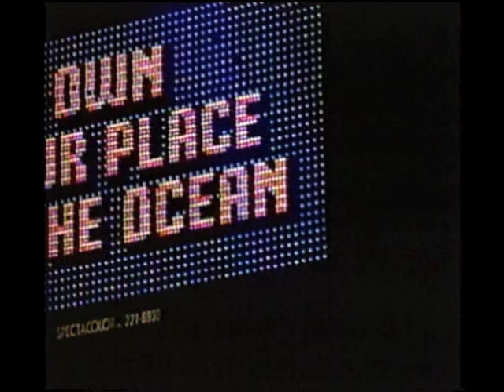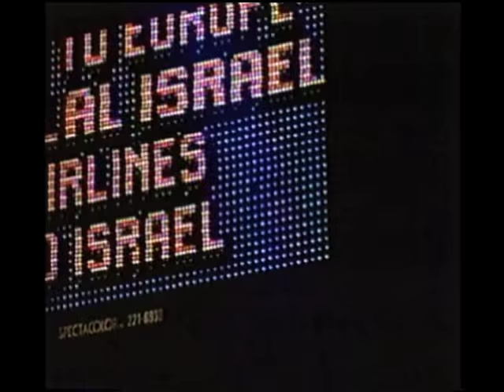オノ セイゲン - 『MANHATTAN』（マンハッタン） ダイジェスト映像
Music from:
『SEIGÉN / オノ セイゲン Seigen Ono』(1984 JVC label)

music : Seigen Ono / video director : Shigeru Uchida and Koichi Inakoshi 1984

日本が世界に誇る、レコーディング界の魔術師
オノ セイゲンの1stアルバム『SEIGÉN』が2016年6月8日にJVCレーベルより再発！！

発売日：2016年6月8日
価格：3,000円＋税
品番：VICJ-61752

【復刻盤3大特典】
■ボーナストラック① 未収録楽曲「みなそそく」収録
■ボーナストラック②2016 Ver. Re-MIX「プライムタイム・モデル 93」収録
■佐藤英輔による長編ライナーノート・解説ブックレット付

00:00　マレット
MALLETS
Written by – Seigen Ono, Hideo Yamaki, Morio Watanabe
Featuring – Seigen Ono (percussion, DX7), Morio Watanabe (bass, DX7), Hideo Yamaki (percussion, drums)

01:42　ウォーター・フロント
WATER FRONT
Written by – Seigen Ono, Ryomei Shirai
Featuring – Ryomei Shirai (guitar), Seigen Ono (piano)

03:14　しかるにパート１
SHIKARUNI PART １
Written by – Yasuaki Shimizu
Featuring – Aska Kaneko strings

04:46　5/8 RP
5/8 RP
Written by – Seigen Ono, Masanori Sasaji
Featuring – Masanori Sasaji (piano), Seigen Ono (tape)

06:19　水面上には
SUIMEN-JO NIWA
Written by – Toshihiro Nakanishi
Featuring – Toshihiro Nakanishi (violin), Masatoshi Maeda (cello), Takako Seike (violin), Tamio Suzuki (viola), Yukihiro Matsubara (violin)

07:44　マンハッタン（ピアノ・ソロ）
MANHATTAN
Written by – Masanori Sasaji
Featuring – Masanori Sasaji (piano)

09:06　MODEL-93
MODEL-93
Written by – Seigen Ono, Toshihiro Nakanishi
Featuring – Toshihiro Nakanishi (violin), Seigen Ono (delay sampler)

10:45　雲の速度
KUMO NO SOKUDO

12:54　マンハッタン
MANHATTAN
Featuring – Masanori Sasaji (piano), Morio Watanabe (bass), Hideo Yamaki (drums), Takayuki Hijikata (el-guitar)

14:38　みなそそく
Minasosoku
Written by – Yasuaki Shimizu, Seigen Ono
Featuring – Yasuaki Shimizu（bass clarinet, piano）, Seigen Ono（guitar）

16:08　プライムタイム・モデル 93
Prime Time Model 93

Remastered by Seigen Ono* at Saidera Mastering, Tokyo April 2016
Producer, Recorded and Mixed By – Seigen Ono*
Recorded at Victor Studios, Sound Inn and Onkio Haus, Tokyo, September-October 1983.
Mixed at Victor Studios.
Assistant Engineers – Norio Aicha, Itoh,Suzuki, Bunya, Fujishiro, Murase
LP (1983) Mastered by – Tohru Kotetsuat at JVC Cutting Centre, Aoyama, Tokyo

Photography by – Koichi Inakoshi
Artwork – Katsumi Asaba

Performer – Seigen Ono (percussion, piano)*, Masanori Sasaji (piano), Ryomei Shirai (guitar), Morio Watanabe (bass), Hideo Yamaki (percussion, drums), Takayuki Hijikata (el-guitar), Yasuaki Shimizu (B.Clarinet), Asuka Kaneko (violin), Toshihiro Nakanishi (violin), Hajime Mizoguchi (cello), Kazuko Terasaki (cello), Masatoshi Maeda (cello), Takako Seike (violin), Tamio Suzuki (viola), Yukihiro Matsubara (violin)